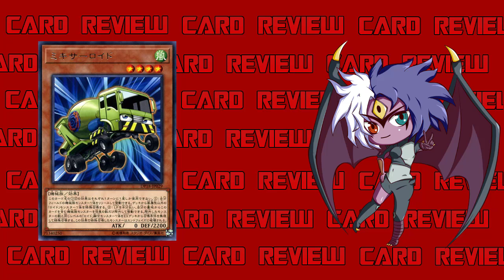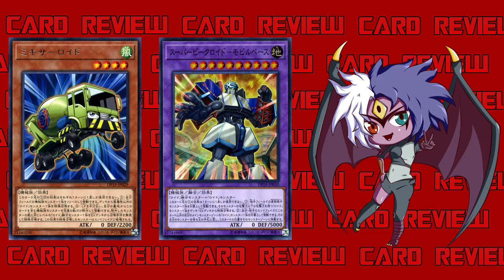Yubel Mastery Reviews: Mixeroid & Super Vehicroid - Mobile Base [Card Reviews]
Mixeroid
Wind / Level 4 / Machine / Effect / 0 ATK 2200 DEF
You can Tribute 1 Machine monster; Special Summon 1 non-WIND "roid" monster from your Deck. You can pay half your LP, then banish any number of Machine monsters from your GY, including this card; Special Summon 1 "roid" Fusion Monster from your Extra Deck with a Level equal to the total number of monsters banished to activate this effect, ignoring its Summoning conditions, but destroy it during the End Phase. You can only use each effect of "Mixeroid" once per turn.

Super Vehicroid - Mobile Base
Earth / Level 10 / Machine / Fusion / Effect / 0 ATK 5000 DEF
1 "roid" Fusion Monster + 1 "roid" monster
You can target 1 face-up monster your opponent controls; Special Summon 1 "roid" monster from your Deck or Extra Deck with ATK less than or equal to the targeted monster's. You can only use this effect of "Super Vehicroid - Mobile Base" once per turn. Once per turn, during the End Phase: You can target 1 other "roid" monster in your Main Monster Zone; return that target to the hand, and if you do, move this card to that Monster Zone.